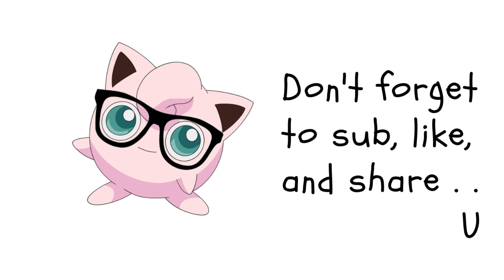Ai- The Somnium Files Part 21: She's Gone!!!